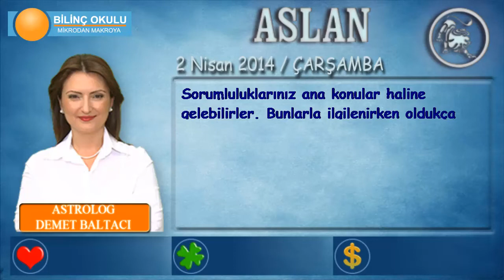ASLAN Burcu, GÜNLÜK Astroloji Yorumu,2 NİSAN 2014, Astrolog DEMET BALTACI Bilinç Okulu